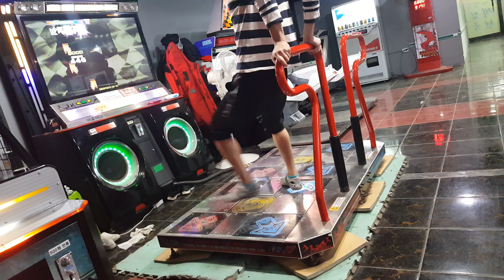Entlemon- La grande rouge s20 S!!